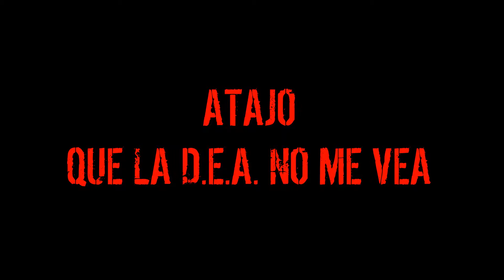ATAJO - Que La D.E.A No Me Vea (en vivo)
ATAJO
Canción: Que La D.E.A No Me Vea (en vivo)
Album: Vivitos y Coleando (disco 2)
(2007)

PARA CONTRATACIONES O CUALQUIER TIPO DE INFORMACIÓN
Contáctate con ATAJOProductora:
Teléfono único de referencia: 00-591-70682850